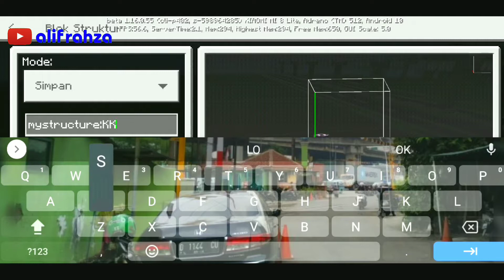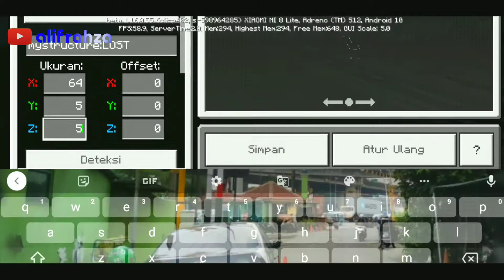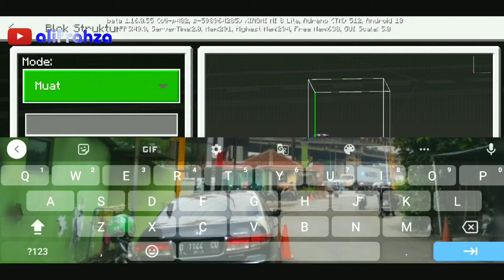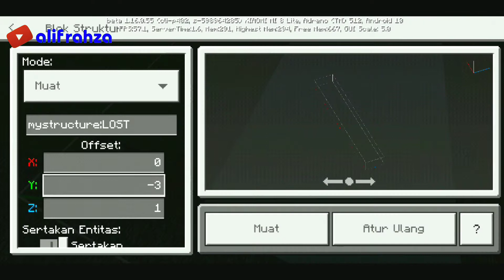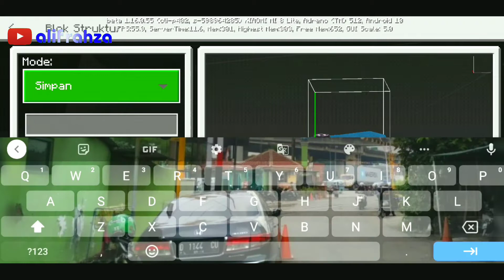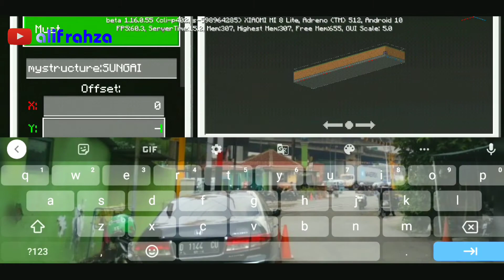Tutorial cara membuat sungai pake Structure Block di Minecraft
Minecraft!